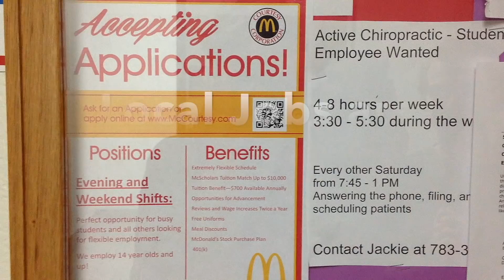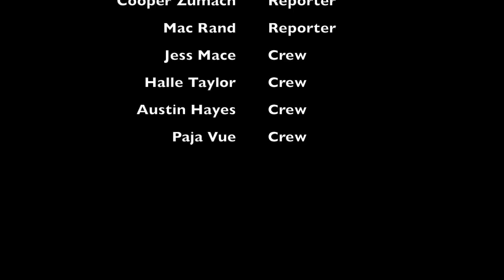Topper TV Week of April 20, 2018